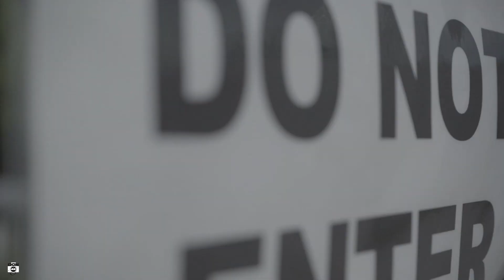HYPHY- Understand ( official video